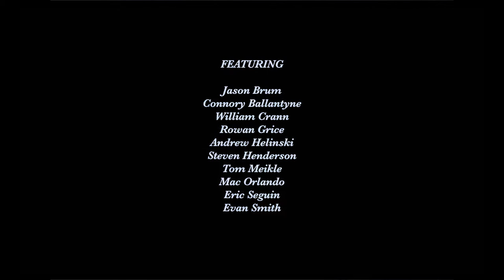C. Ballantyne | Spiritplace [OFFICIAL VIDEO]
SPIRITPLACE is the second single off FIELD EAUX
by Canadian experimental producer, CONNORY BALLANTYNE
released on EPOCH TAPES [2018].

Dir + Edit: cB
Assist Dir: Alexander Swift
Film Featuring: Andrew Helinski, Jason Brum, Rowan Grice, Tom Meikle, Mac Orlando, Evan Smith, Eric Seguin, Steven Henderson, Connory Ballantyne

FIELD EAUX was built exclusively out of field recordings collected during Eaux Claires Music Festival in Eau Claire, WI. The sounds were stretched, cut up, distorted, and manipulated to create samples + instruments from the experience. The lyrics within the project welled up from short impressions upon him during his time travelling to Eau Claire, from his hometown in Ontario, with friends + collaborators Tom Meikle & Will Crosson.

Complete documentation of all samples used + their sources can be found here along with a download to all field recordings used + their eventual sound on the record:

To keep in line with the values of the 2abillion Neaux Violence campaign, all profits from this album will be donated to The Native Women's Association of Canada [@NWAC_CA].

Epoch Tapes is a microlabel hand-curating intimate, experimental albums. We are the sum of one another.

Vocals by Connory Ballantyne.
Effected BG vocals by Mappe of.
Production & composition by C. Ballantyne.
Mixed by Connory Ballantyne & William Crann.
Mastered by Dylan King at Studio Northaura.
Design + Graphics by Connory Ballantyne.